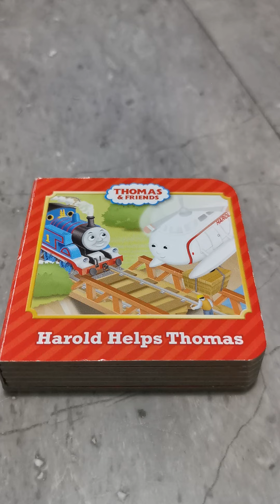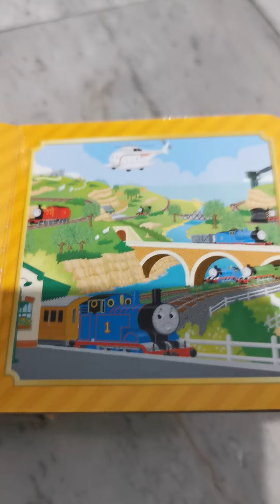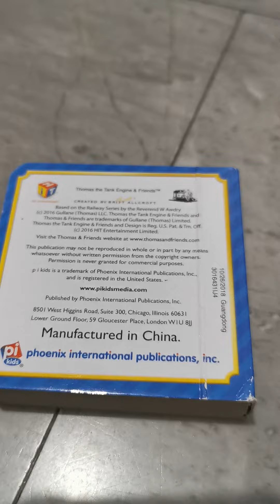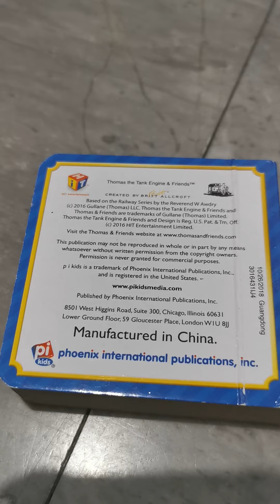The 12 little books - read by sessile